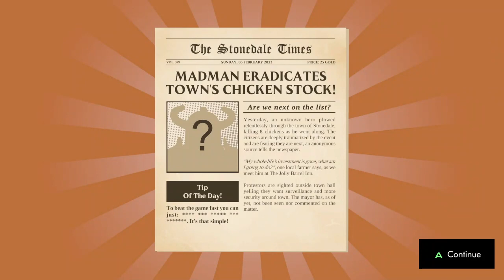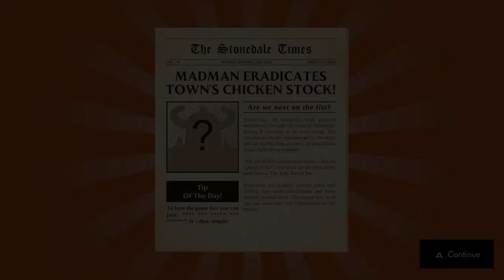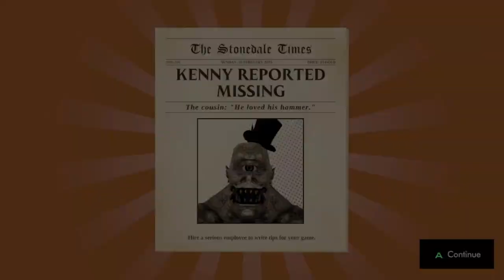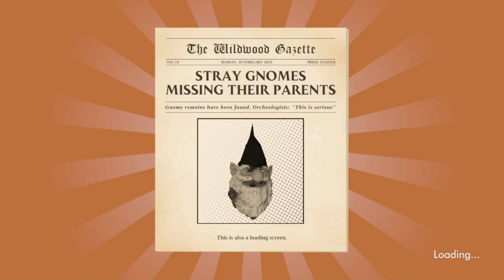Sir Whoopass: Immortal Death | First Impressions!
Meet Sir Whoopass, the hero from the small indie studio Atomic Elbow, who due to a series of hilarious and poor life choices manages to bring chaos and disarray to an utopian world. He must find The Legendary Villain-Beating Artifact™ to vanquish The Immortal!